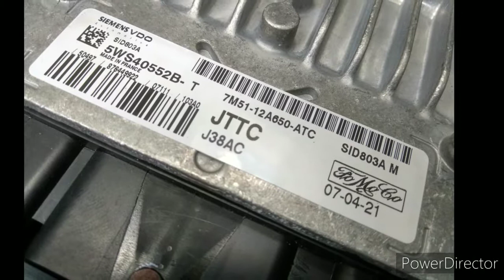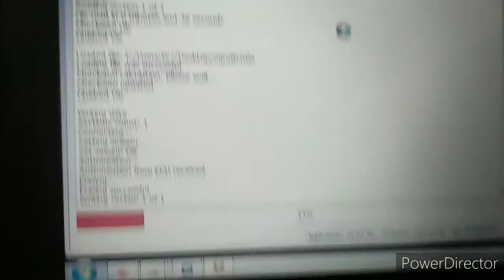SID803A OBD Read / write magic x17 Ford C-Max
Read write egrOFF